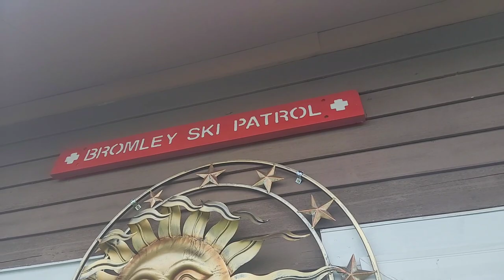Day 90 | Stratton Mountain, Bromley Mountain and Griffith Lake | Appalachian Trail 2021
May 23